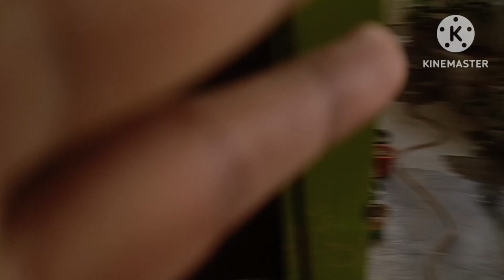इतने दिनों बाद हिम्मत🥺करके आज#video 🙏aap sabhi ka pyar aashirvad चाहिए ❤️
main Lakhimpur khiri ki Rahane wali hun please mujhe support kariye jivan ke is MOD per main bhi kuchh karna chahti hun mujhe Vishwas hai ki aap log apna pyar aur Aashirwad jarur denge.  family life blog Pls follow me on facebook